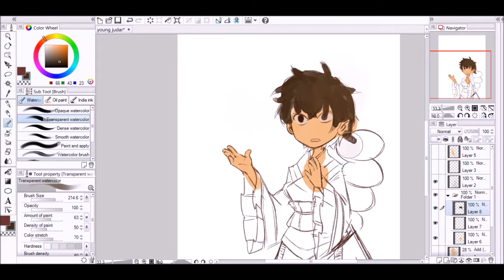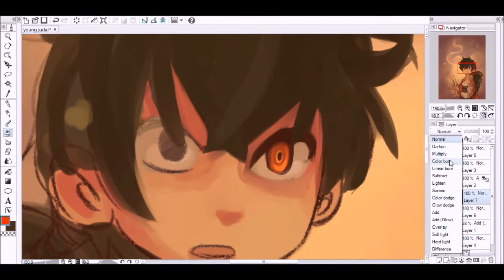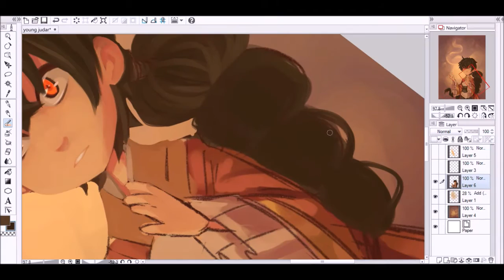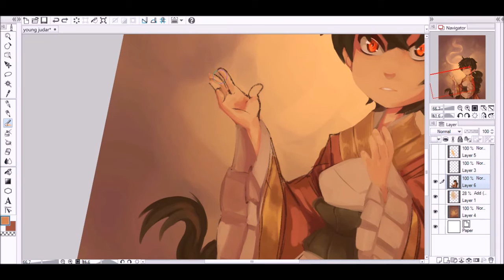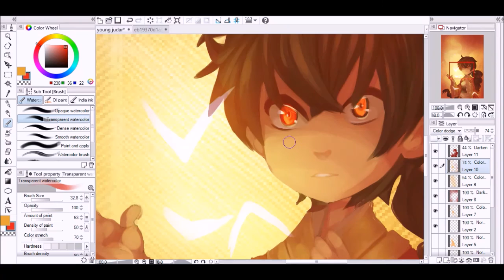Young Judal Speedpaint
I tried to do a line-less painting this time around.

Song: Heart- McCarty, Cennamo, Portman, Stern